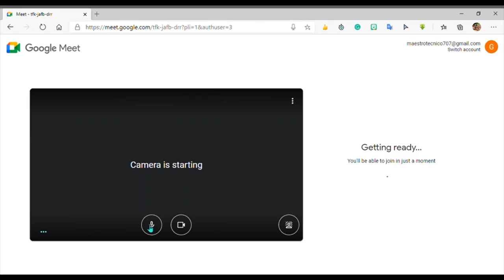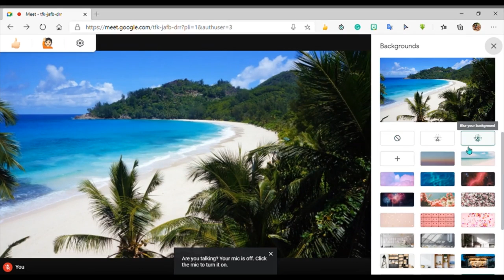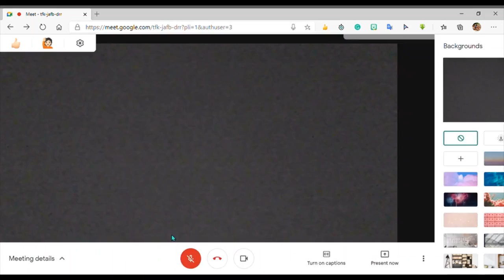✅Añade un Fondo Virtual a tu Llamada en Google Meet✅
En este video podrás aprender como poner una imagen de fondo en tu cámara en Google Meet paso a paso. Espero que te halla gustado mi video.